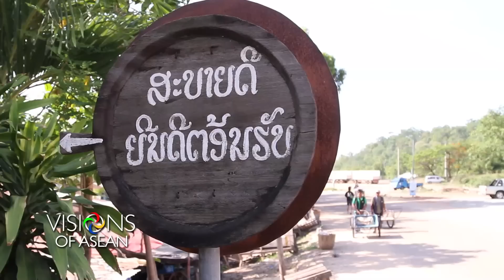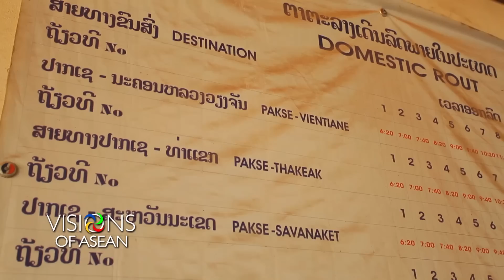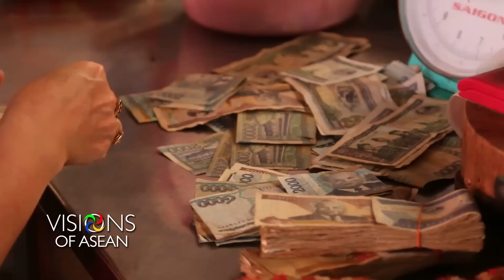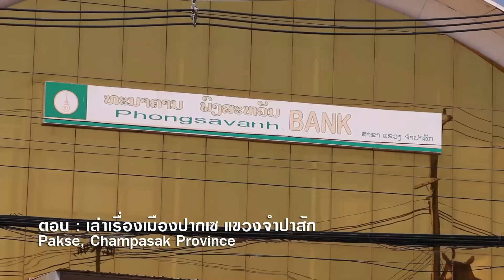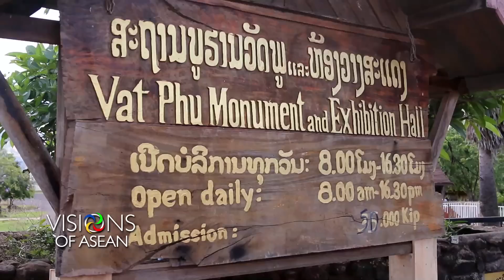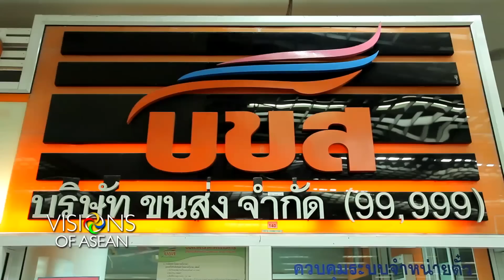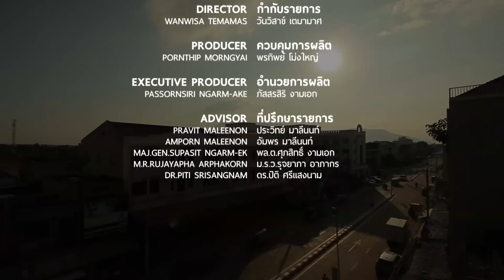Visions of ASEAN ตอนที่ 35 : เล่าเรื่องเมืองปากเซ แขวงจำปาสัก [7-6-2558]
ปากเซ เมืองหลวงของแขวงจำปาสัก สาธารณรัฐประชาธิปไตยประชาชนลาว อยู่ห่างจากชายแดนไทยจังหวัดอุบลราชธานี เพียง 45 กิโลเมตร เป็นศูนย์กลางเศรษฐกิจที่สำคัญของลาวใต้ และในอาณาบริเวณโดยรอบ ยังเป็นแหล่งรวมเรื่องราวที่น่าสนใจของประวัติศาสตร์ชาติลาว
กลิ่นอายของอารยธรรมในอดีต ดึงดูดผู้คนให้อยากเข้าไปค้นหาร่องรอยเหล่านั้นเสมอ ที่แขวงจำปาสัก ก็เช่นกัน
ติดตามชม Visions of ASEAN ได้ทุกเช้าวันอาทิตย์ที่ เวลา 8:00 น.
ทางช่อง 3SD ช่อง 28
Visions of ASEAN "มองลึกทุกวิถีไทย มองไกลทุกวิถีอาเซียน"